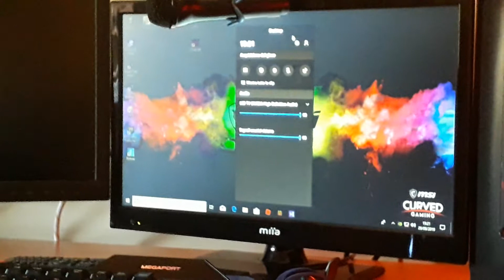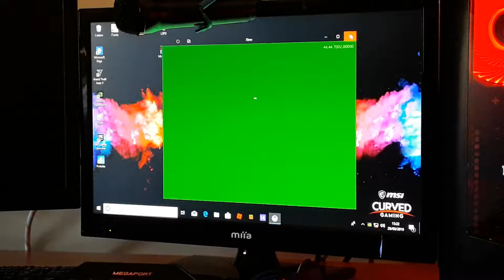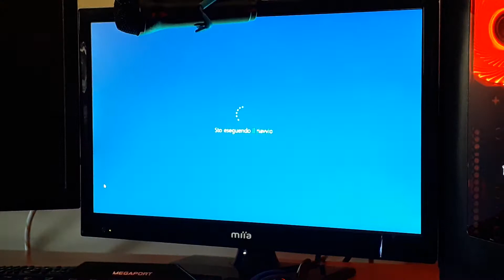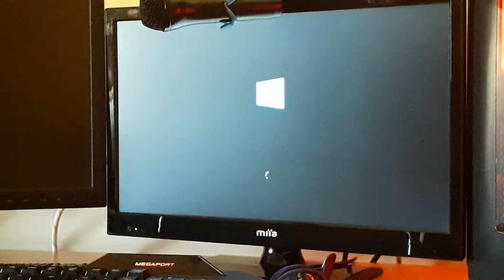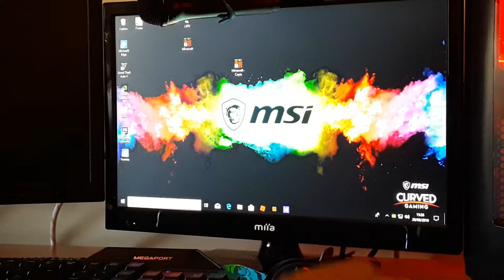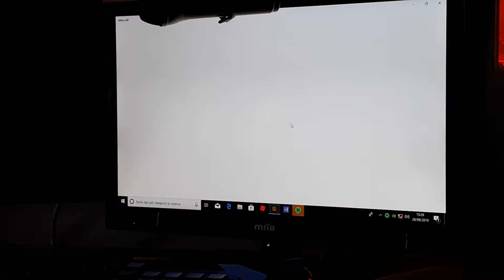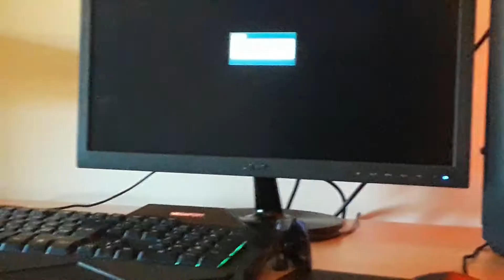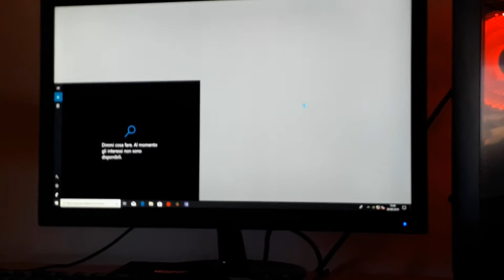Un casino enorme